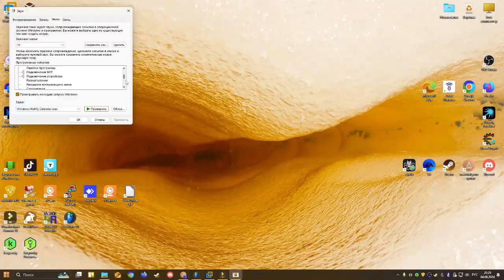Windows 10 Sparta Diamond Cad Remix